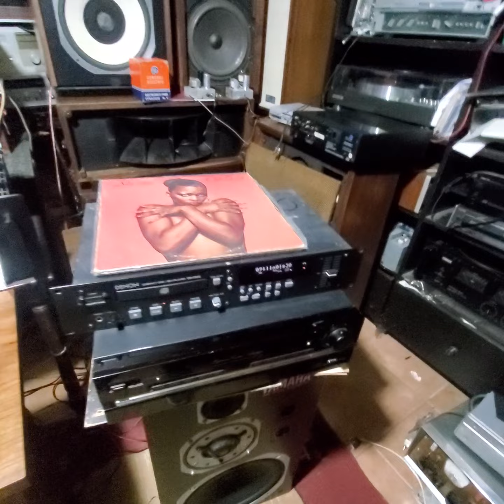DISCO INFERNO ! THE TRAMPS,YAMAHA NS 1000, CD DENON 100% EXPERIMENTAL DAC AUDIOFILO, HOLIMAR AMF 200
configuracion de sonido audiofilo para todo tipo de music ❤💪